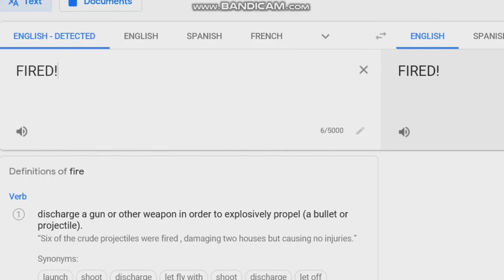FIRED! Csupo (REMAKE)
Remade Because Of Copyright
Content:The Cat In The Hat
Claimant:Dr. Seuss/Dreamworks
Policy:Monetization By Copyright
I Remade Because Of Copyright Purposes So I Have To Take Out The Cat In The Hat So I Do Not Get Any Copyright